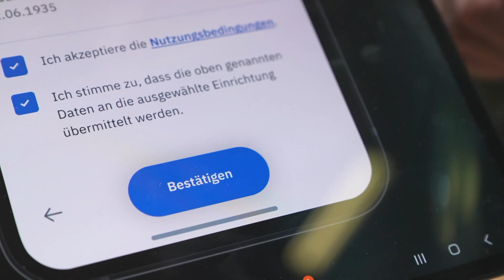E-Health: „Der Online-Check-In ist für die PKV ein wichtiger Meilenstein“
Der PKV-Verband hat auf der DMEA, Europas wichtigster Messe für die digitale Gesundheitsversorgung, neue Lösungen für den digitalen Zugang zum Gesundheitssystem präsentiert: den Online-Check-In und das ERezept für Privatversicherte.

Wir haben auf der Messe mit Laura Fenger und Sandra Weber aus der PKV-Abteilung E-Health und Digitalisierung gesprochen. Im Interview erläutern sie, was genau die Versicherten und die Leistungserbringer erwarten können.

0:22 Frau Weber, Frau Fenger, was präsentieren Sie hier auf der DMEA?
1:19 Welche Bedeutung hat der Online-Check-In in die Arztpraxis für die Private Krankenversicherung?
2:55 Was können die Versicherten vom E-Rezept erwarten?
4:07 Was sind Ihre persönlichen Highlights der DEMEA, was nehmen Sie für Ihre weitere Arbeit mit?